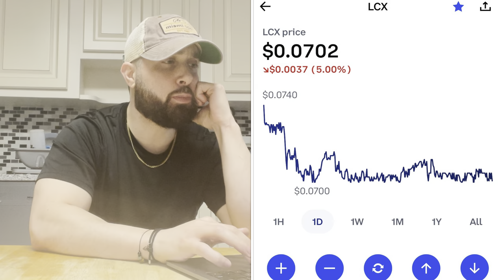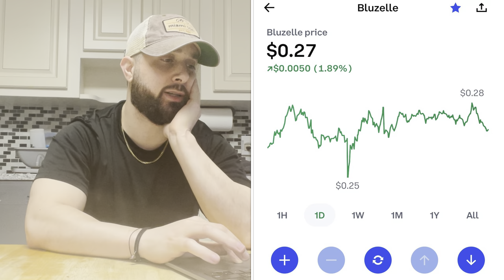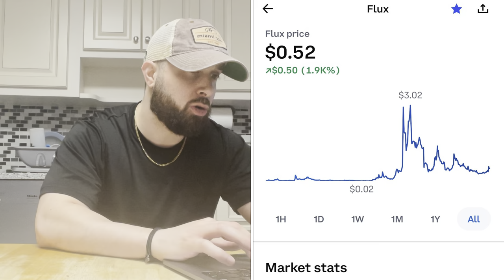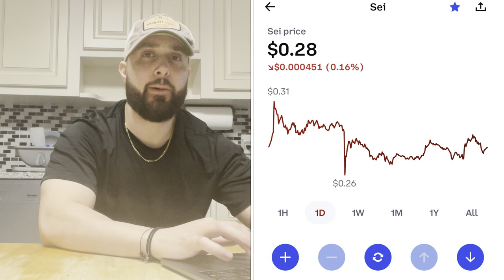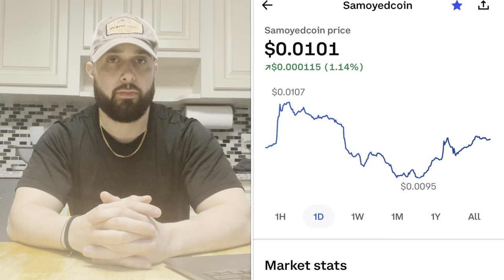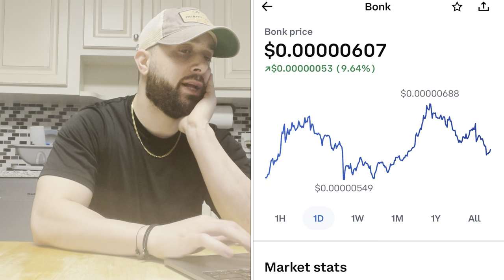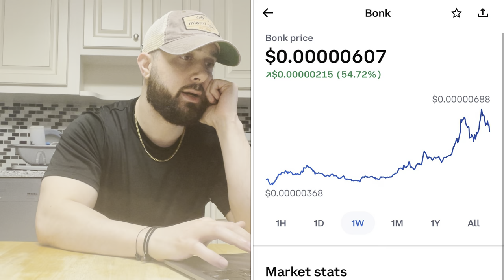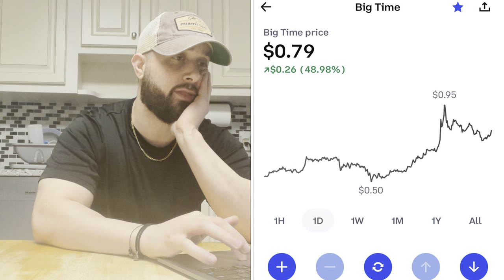Top 10 Sleeper Altcoins To Buy Before 2024! (High Risk/High Reward!)